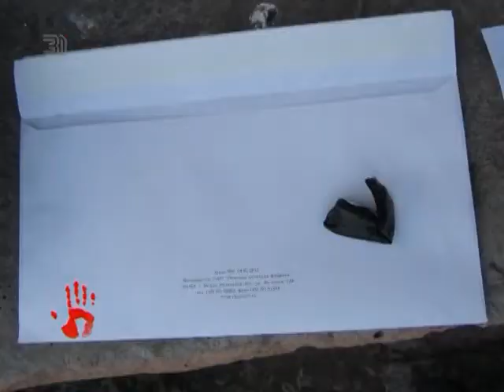В пригороде Челябинска задержан 27 летний парень с 200 граммами героина